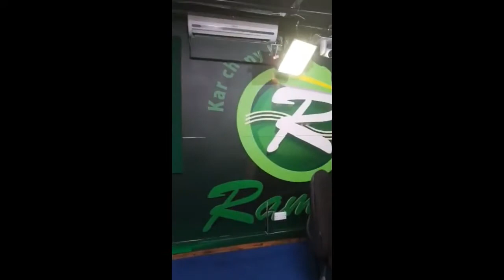Caro Nyowila Live @Radio Ramogi_Studio_ Courtesy of Eng Cavo_ Skypark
Caro Nyowila_ Live_ DonzeDonze_ Radio Ramogi. Courtesy of Eng. Cavo Skypark